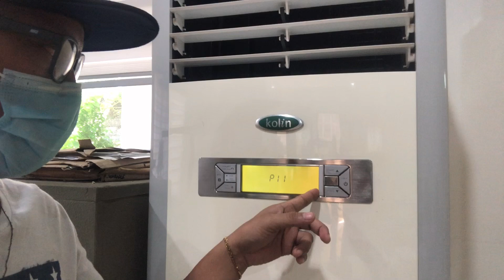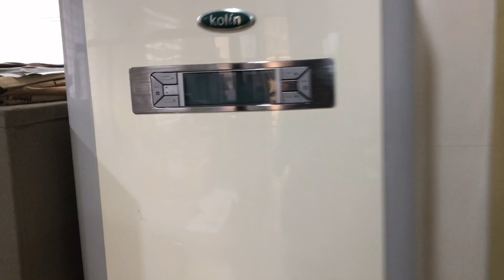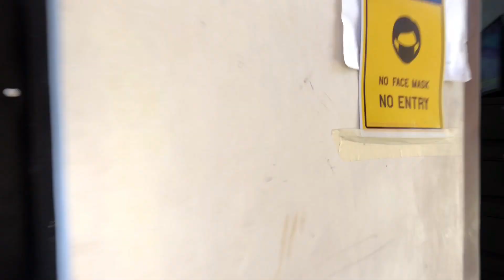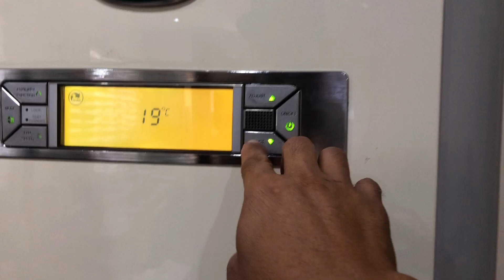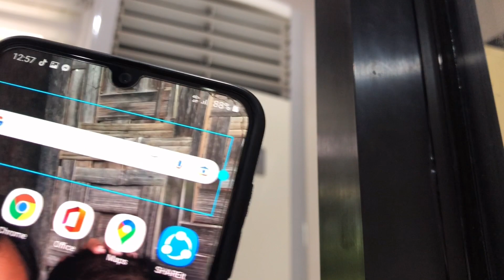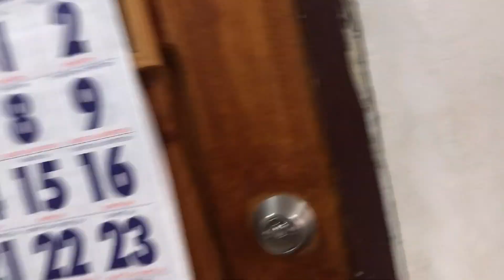P11 error code Kolin floor mounted aircon | 1 minute lang aandar ang unit.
7.3 code p1211